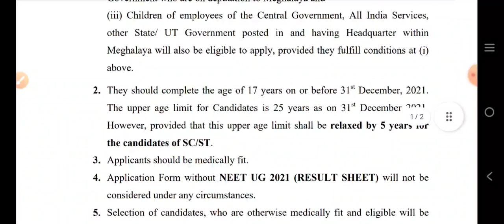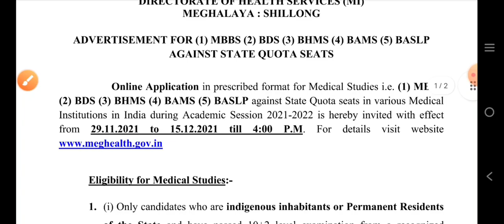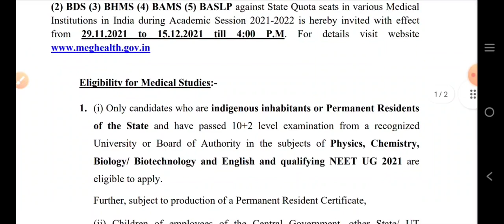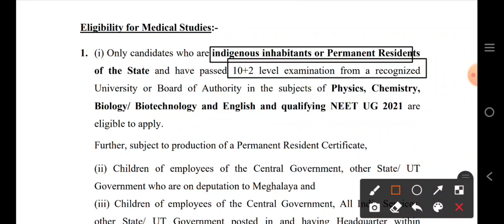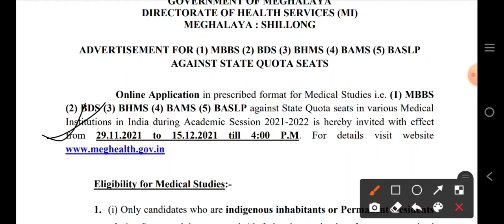Neet counselling Started | Meghalaya 85% quota counselling started | Meghalaya neet cutoff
1) Apne Doubt ki photo kheecho
2) Sawal ko crop karke send karo
3) Turant Video Solution pao

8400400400 par Whatsapp karke apne sabhi Doubt ko kardo out!!

👉🏻Handwritten Notes

neet 2021
minimum marks required for mbbs seat
new aiims